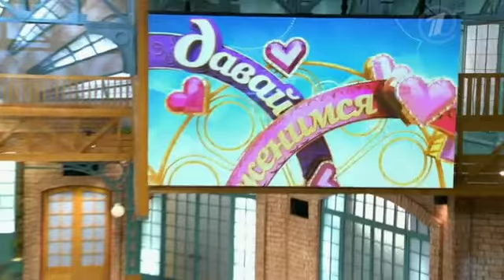Невеста в ОТКРОВЕННОМ ВИДЕ потрясла ВСЕХ в Давай поженимся!